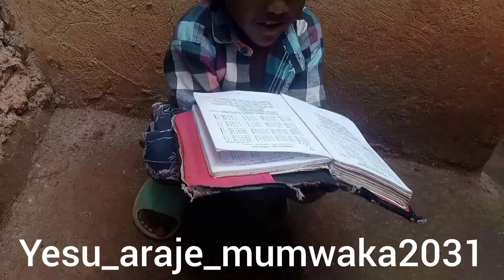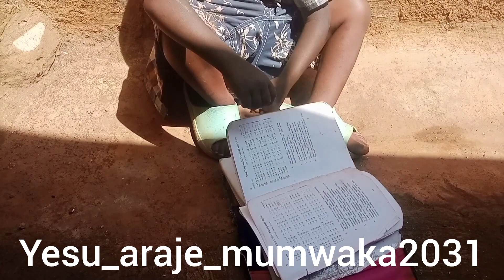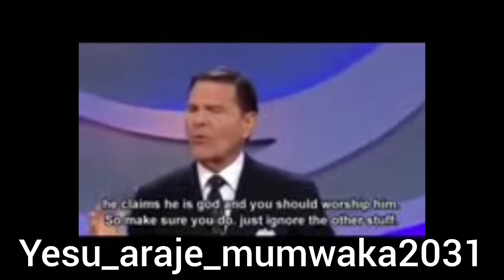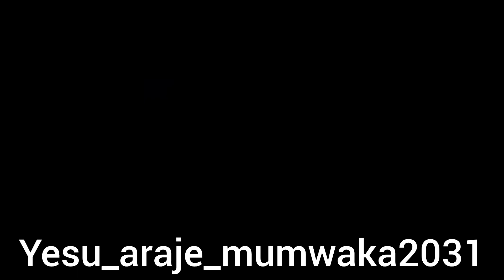Abatuyisi _ barigupfa _ nkisazi_isi_ibaye_amatongo_isenyuke_uhereyemumwaka2024jesus_is_coming2031ep9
Jesus Christ _ is_coming 2031